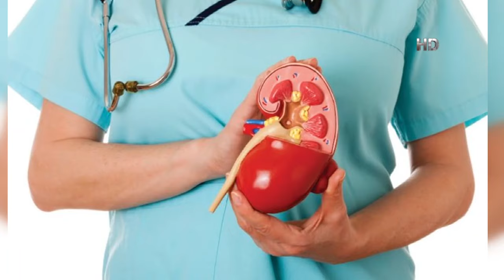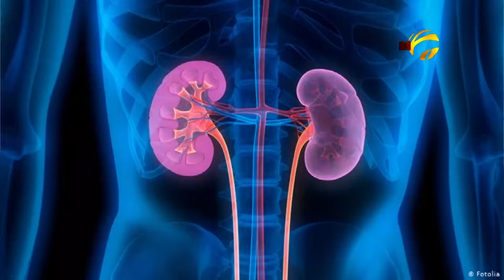মডার্ন হারবাল হেলথ টিপস Modern Herbal Health Tips-17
মোবাইলঃ ০১৯১-১৩৮-৬৬১৭
বিনা ভিজিটে চিকিৎসা নিন।
ডা.মুকুল-০১৭১-২৫৬-১৬৭৯